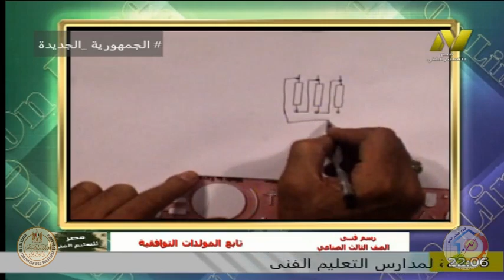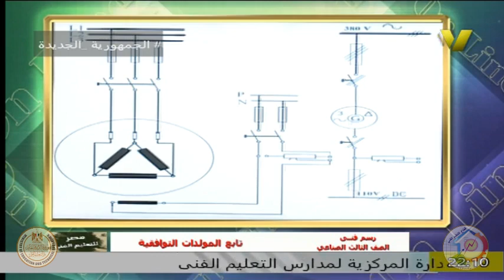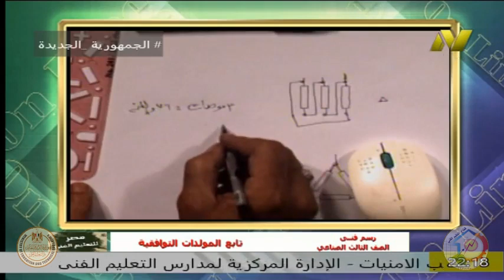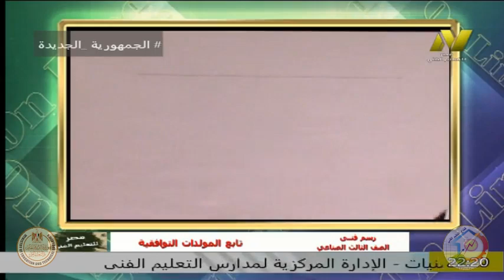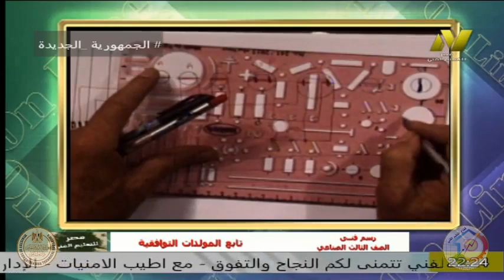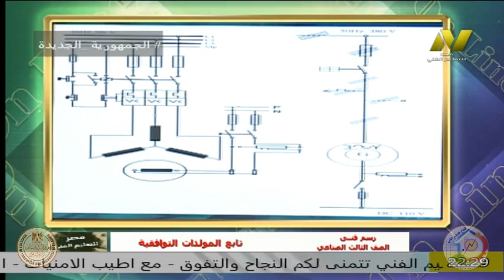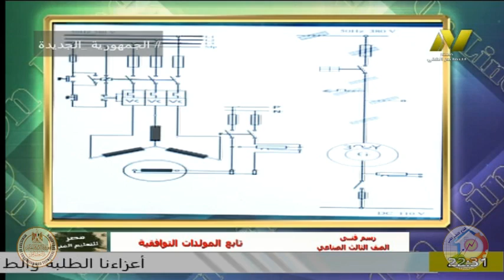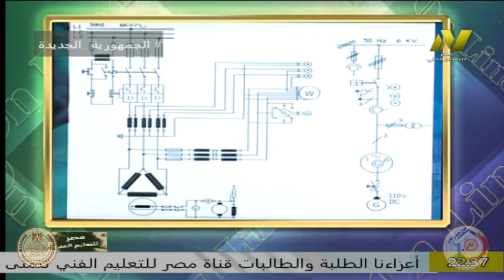الصف الثالث صناعى - صناعات كهربية - رسم فنى - ا جمال عبد العزيز